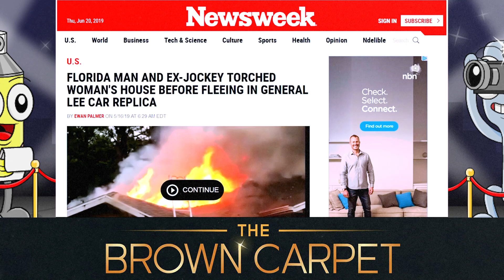The Brown Carpet Podcast - FTV - Pony Up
FROM THE VAULT!  Originally recorded on 24/06/2019

In this week's throwback episode - Corey, Josh and a massive Mexican chase a deadbeat jockey across America in this redneck, rubber-burning, Dukes of Hazard-themed episode.

Featuring fiery performances by Elijah Wood, Danny Trejo, Lauren Ambrose and Danny McBride.

Recorded and edited in Frisbee Noodle Studios, Newtown, Sydney.

Based on a weird story.